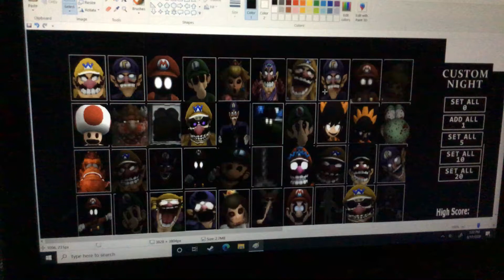Something I made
Charters don’t belong to me they belong to WwwWario